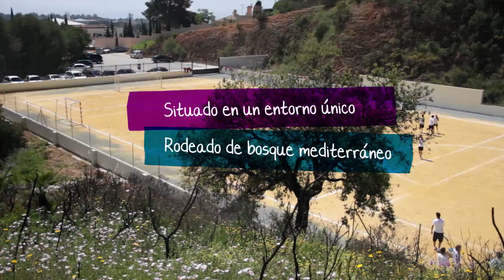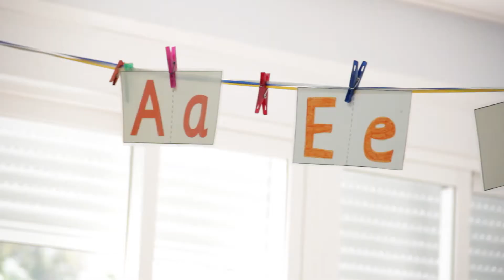Colegio Alborán - Vídeo corporativo bilingüe